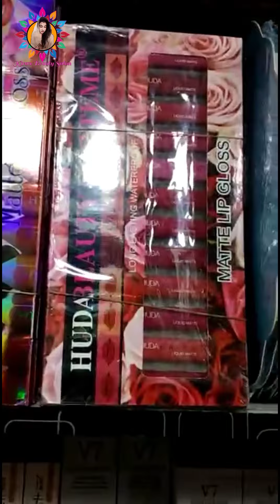Wholesale makeup products|Start Online business|Original Cosmetic in Cheap Price| Kiran Beauty salon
Wholesale makeup products || Start Online business|| Original Cosmetic in Cheap | Kiran Beauty salon

Dc for Karachi 180
Dc for other City 300